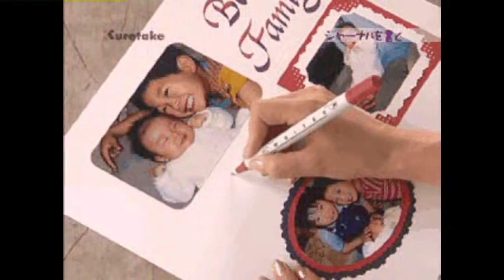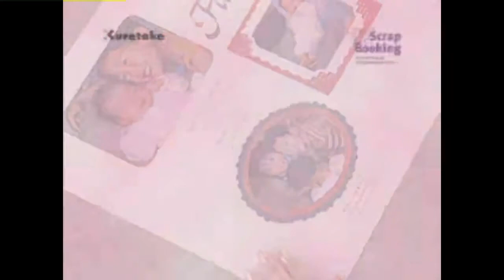カリグラフィー